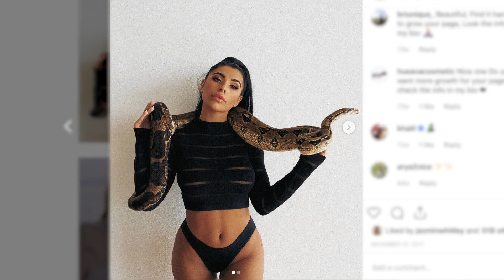Amber James - Closet Raid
Thank you all for your support with Closet Raid!! I love creating fashion content on here, I'm working hard on some fun new stuff- can't wait to share. Thank you so much for being part of my journey xx

Thank you Danny Garcia for video + edit